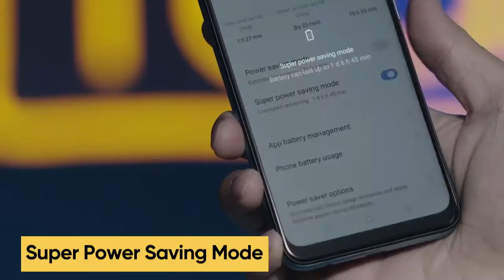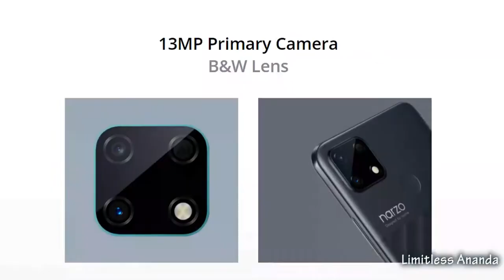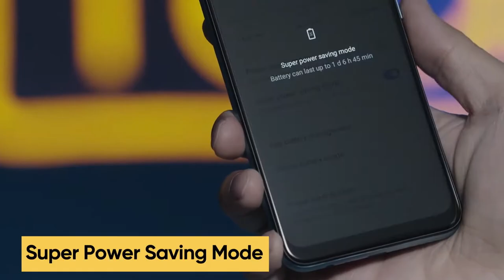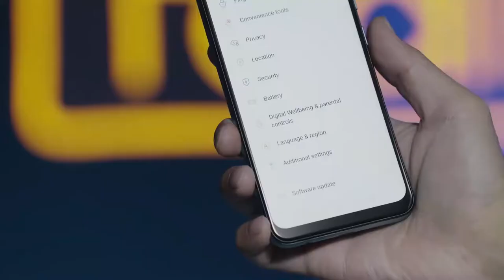REALME NARZO 30A । মাত্র 12990 টাকায়। Free Fiar Mobile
Realme Narzo 30A comes with 6.5 inches HD+ IPS LCD screen. It has a Full-View waterdrop notch design. The back camera is of dual 13+2 MP with PDAF, f/2.2 aperture, 26mm wide lens, 1/3.06″, 1.12µm etc. and Full HD video recording. The front camera is of 8 MP. Realme Narzo 30A comes with 6000 mAh big battery with 18W fast charging. It has 3 or 4 GB RAM, up to 2.0 GHz octa-core CPU and Mali-G52 MC2 GPU. It is powered by a Mediatek Helio G85 (12 nm) chipset. The device comes with 32 or 64 GB internal storage and dedicated MicroSD slot. There is a back-mounted fingerprint sensor in this phone.